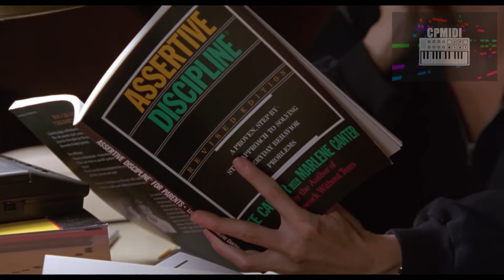Gangsta's Paradise - Coolio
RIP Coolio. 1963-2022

🎬 Original music video. Footage from the movie Dangerous Minds. Rap/Rock cover song of Gangsta's Paradise by Coolio ft. L.V.

❤️‍🔥 I hope you love it as much as I loved making it. 📻

💿 Original song by Coolio ft. L.V. from the album Gangsta's Paradise, I Am L.V. and Dangerous Minds soundtrack